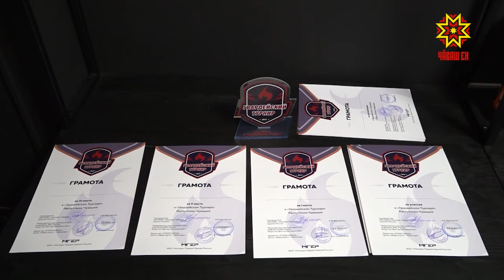«Хăвăртрах, вăйлăрах, çӳлĕрех»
Хăвăртрах, вăйлăрах, çӳлĕрех - сикмелле, чупмала мар, анчах та  пуç миммине хускатмалла. Сăмах — киберспорт пирки. Шупашкарти аслă шкулсенче пĕлӳ пухакансем çар ăсталăхĕнче тупăшрĕç. Пĕрлĕхле Раççейĕн çамрăксен  гвардийĕнче тăракансен кибертытăçăвне эпир те сăнарăмăр.